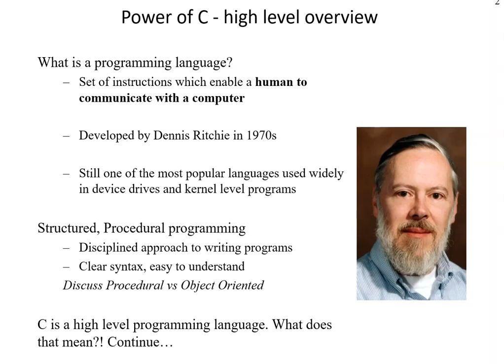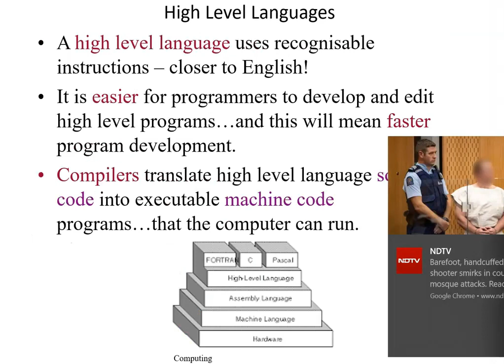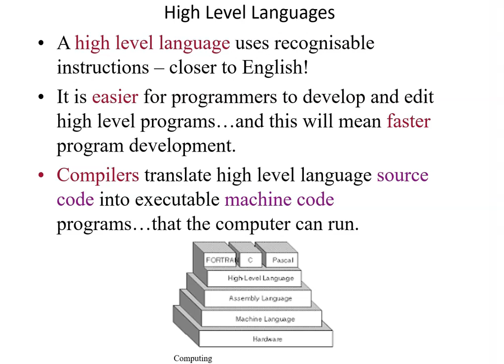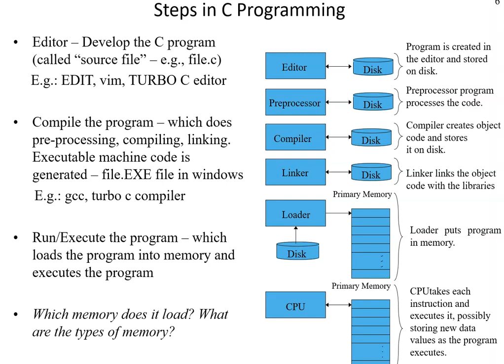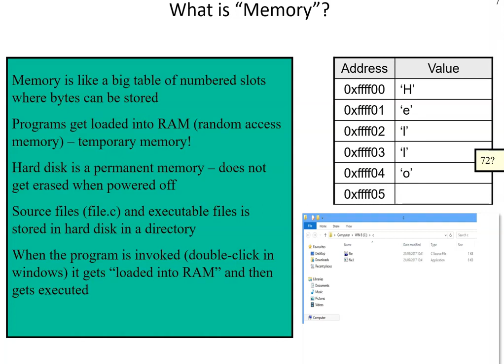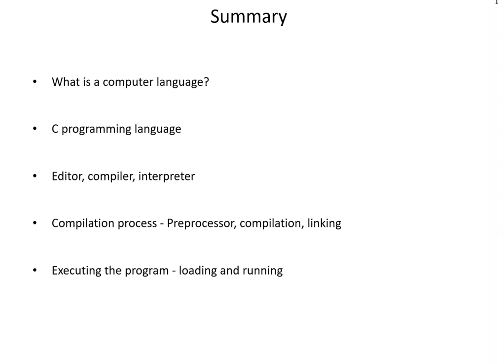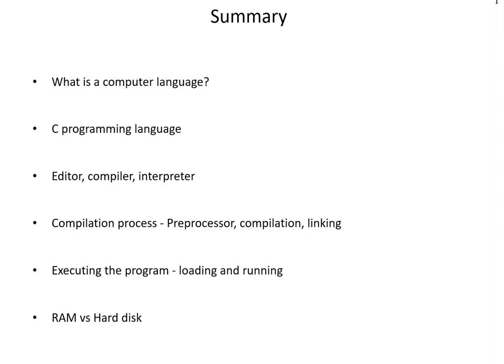C Programming Introduction (in Tamil)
C Programming has been tough for most programmers since it is the first programming language they usually learn. In this section the approach taken is to explain C programming in a very easy to understand native language Tamil